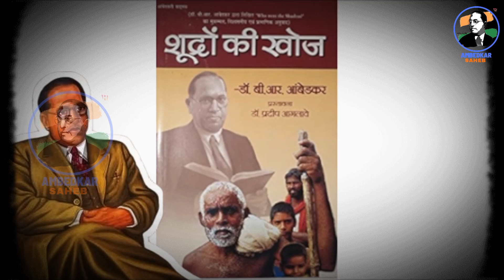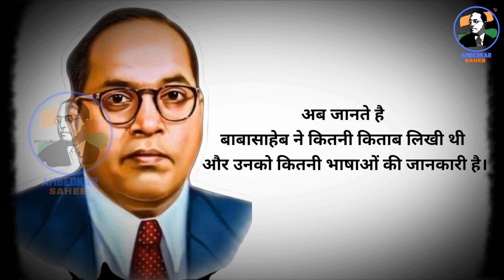डॉ आंबेडकर की लिखीं किताबें स्टूडेंट्स को शिक्षित करने और आगे बढ़ने की प्रेरणा देती है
🔹आशा करते हैं कि यह वीडियो आपको पसंद आया होगा।

‼️ वीडियो को पूरा देखने के लिए आपका धन्यवाद. ‼️🙏

🔹इस विडिओ में हम भीमराव अम्बेडकर की वो कौनसी किताबें हैं जिससे हमारे जीवन को नई दिशा मिल सकती है उन किताबो के बारे में विस्तार से जानेंगे और हमारे जीवन को एक नई दिशा देंगे।

🔹Your Queries -
Babasaheb Ambedkar
Babasahab ka Sampurn Jivan
babasaheb ka Janam
Babasaheb Savidhan
Dr. Babasaheb Ambedkar
Bhimrao Ambedkar ka Sngharsh
Koun the Babasaheb ke virudh
koun hai  Babasaheb
babasaheb ka purn itihaas
motivational vichar
motivational vichar of Babasaheb
Bharatratna kyu bolte hai Babasaheb ko
Garibo ke Masiha Babasaheb
Ambedkar vs Vote Bank

🔹इस चैनल पर आपको परमपूज्य बाबासाहेब आंबेडकर जी के जीवन से जुड़ी हर एक कहानी और उनके अनमोल वचन सुनने को मिलेंगे,  अगर आप भी बाबासाहेब को मानते हो तो हमारे इस चैनल को अभी Subscribe कीजिये और Bell बटन पक्का क्लिक करे. ताकि नई वीडियो की Notification आपको मिल जाये.😊❤️🙏